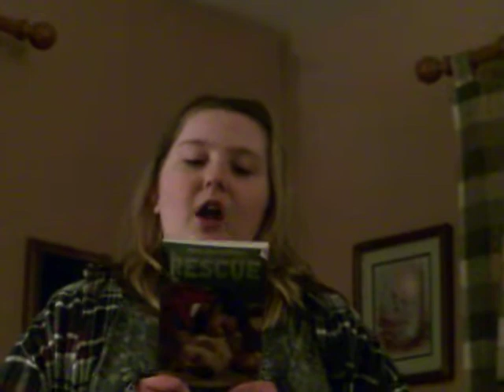Dog Whisperer The rescue book reveiw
My first book review dont judge me! yes i got the dogs name wrong!